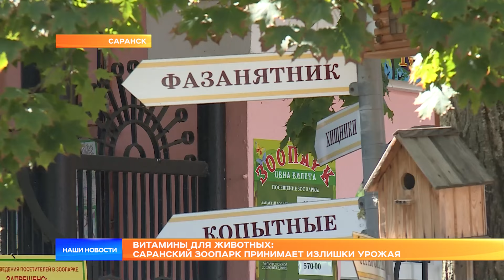Витамины для животных: саранский зоопарк принимает излишки урожая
Саранский зоопарк объявил старт акции «Добрый урожай». А это значит, что неравнодушные дачники могут приносить для животных излишки овощей со своих грядок. Жители зоопарка будут рады моркови, огурцам, капусте, кабачкам, яблокам и другим овощам и фруктам. Главное – все угощения должны быть свежими, целыми и без плесени.